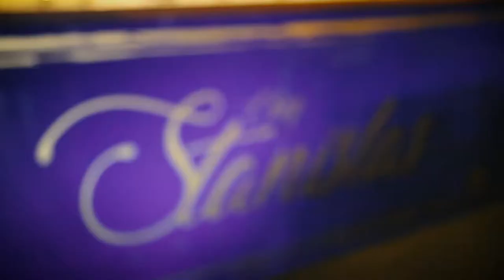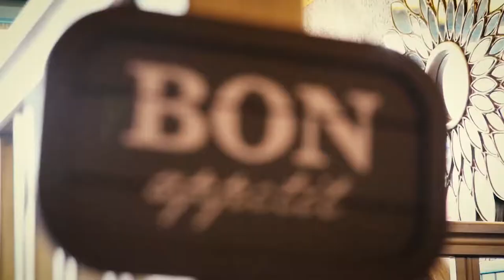C'est quoi qu'on goûte : Chez Stanislas à Lens